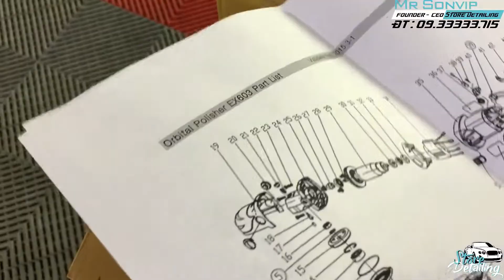Phụ tùng máy đánh bóng Shinemate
Store Detailing luôn đồng hành cùng ngành chăm sóc xe Việt Nam
Chuyên cung cấp những sản phẩm và dụng cụ hỗ trợ tối ưu ngành Detailing.

🏨 CN1: 439-441 đường Số 1, P. Bình Trị Đông B, Q. Bình Tân, TP. HCM

🏨 CN2: 108A Tô Hiệu, P. Hiệp Tân, Q. Tân Phú, TP. HCM